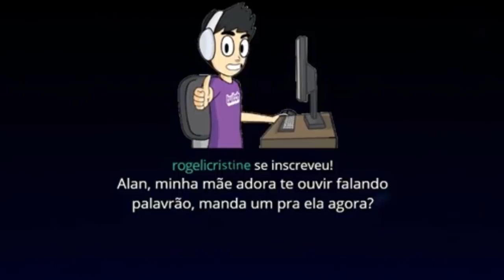O MAIOR SUSTO DA MINHA VIDA! - MELHORES CLIPES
Foi horrível.